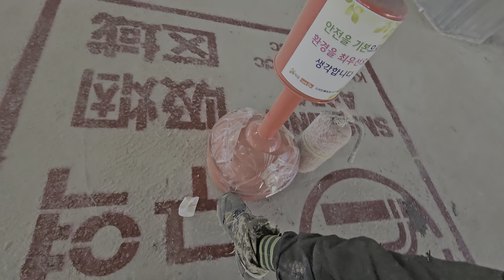ការងារសំណង់នៅកូរ៉េ🇰🇷👍. Construction work in Korea🇰🇷👍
នេះគឺជា​វីដេអូ​ ចែករំលែកអំពីបទពិសោធន៍ការងារល្អៗ
ពីប្រទេសកូរ៉េខាងត្បូង🇰🇷👍
🙏សូមអរគុណ​ និងសូមអរព្រះគុណ​ សម្រាបការគាំទ្រ​ វីដេអូរបស់យើងខ្ញុំ🙏🙏🙏 យើងខ្ញុំនិងសន្យាថា ព្យាយាម ចែករំលែក​អំពីបទពិសោធន៍ល្អៗជា​បន្តរទៀត តាមដែលអាចធ្វើទៅបាន សូមអរគុណ🙏🙏

👉 This is a video to share about good work experience
 អរគុណ Thank you and thank you for supporting our video 🙏🙏🙏 We promise to try to share as many good experiences as possible, thank you 🙏🙏